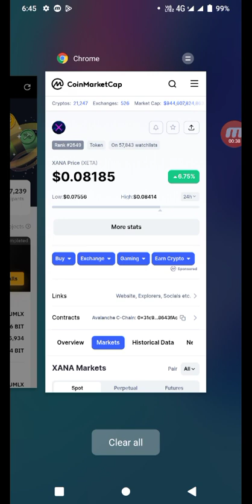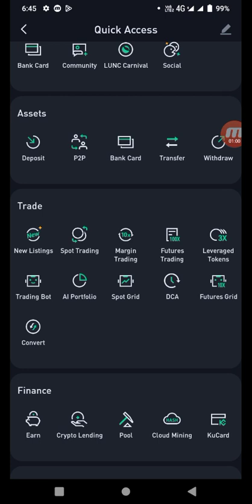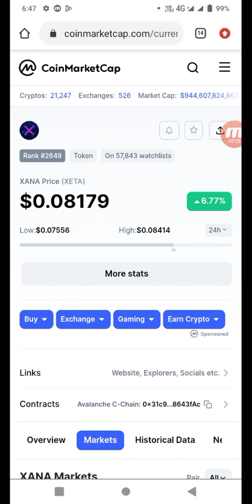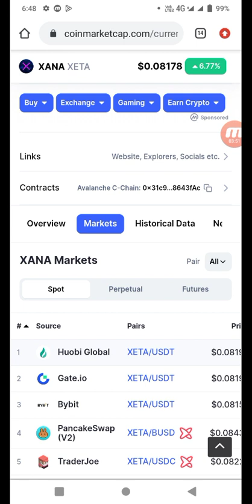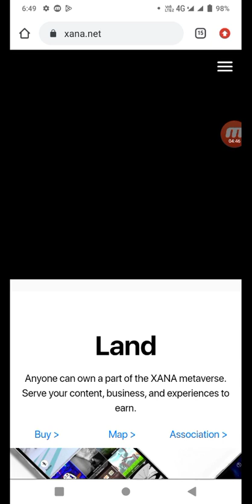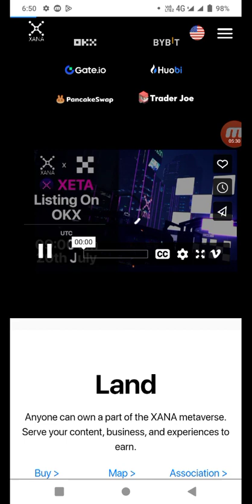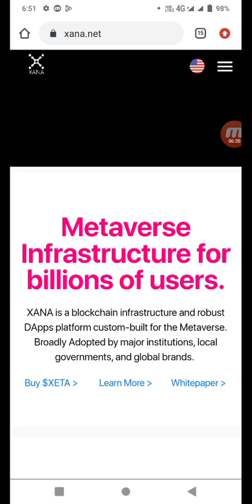Xana (XETA) new Crypto coin - XANA (XETA) Gets Listed on KuCoin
KuCoin is extremely proud to announce yet another great project coming to our trading platform. XANA (XETA) is now available on KuCoin. Supported trading pair is XETA/USDT.
XANA is an EVM-based blockchain infrastructure and DApps platform custom-built for the Metaverse. It has many well-known IP NFTs, such as Astro Boy and Ultraman, based on which XANA will launch its GamFi project.